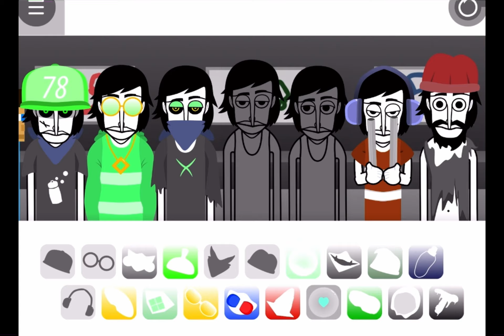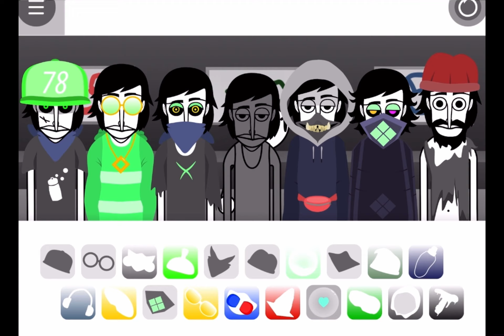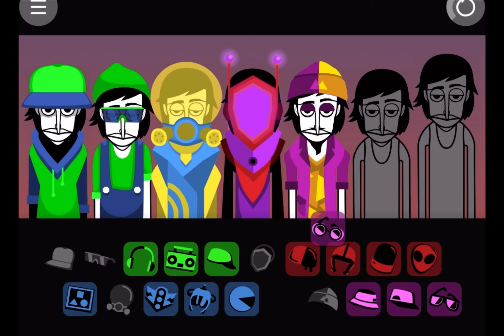Mixing in Random Scratch Mods #2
Timestamps:
0:00 Incredibox SUBWAY V1.0
3:50 (Incredibox) Multibox M1 - Loophole
6:28 Software

Pump it up and chill to these mixes of mine.